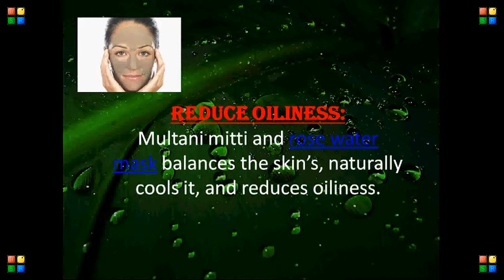uses of multani mitti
Guys try this for best result!